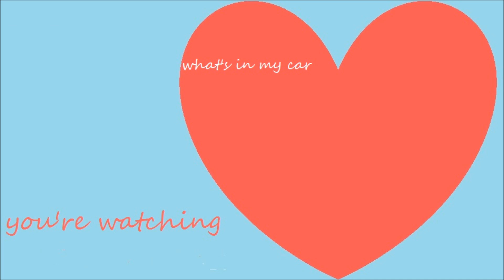What's In My Car?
Hey y'all! Just did a motivational video! This really motivated me to clean my car out... I had some crazy things in there... enjoy!

KiK: prettygirlyary